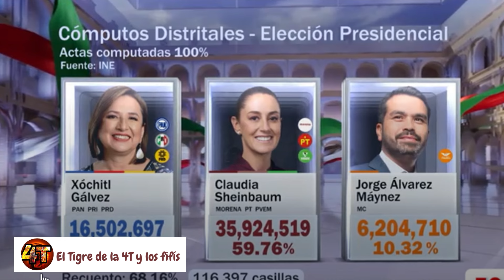EL PLAN "C" EMPEZÓ CON ÉXITO EL PUEBLO MEXICANO ARRASÓ A LA CORRUPTA Y AGRESIVA OPOSICIÓN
LA OPOSICIÓN SE LLENÓ DE GOLPISTAS Y EL HEROICO PUEBLO DE MÉXICO LA ARRASÓ EN EL SENADO